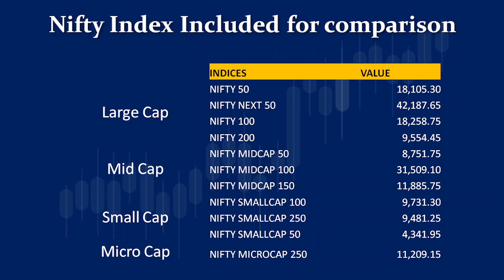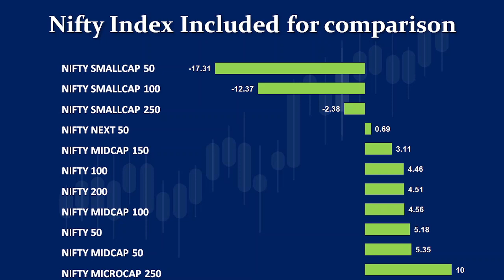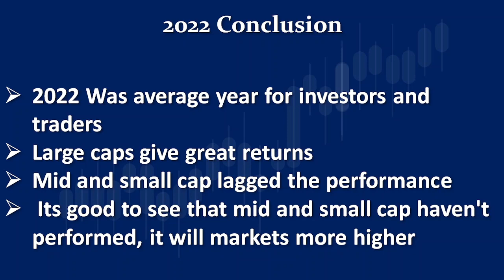Nifty Index performance | 2022 index comparison | Large cap | Midcap | Small cap | Micro cap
NIFTY MICROCAP 250
NIFTY MIDCAP 50
NIFTY 50
NIFTY MIDCAP 100
NIFTY 200
NIFTY 100
NIFTY MIDCAP 150
NIFTY NEXT 50
NIFTY SMALLCAP 250
NIFTY SMALLCAP 100
NIFTY SMALLCAP 50

All Index comparison